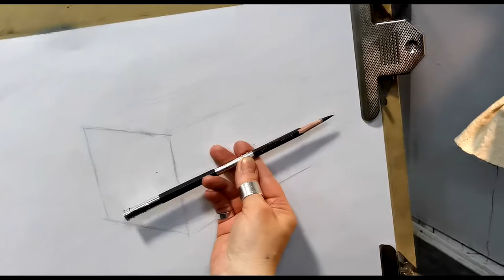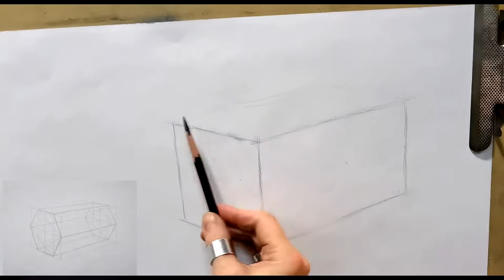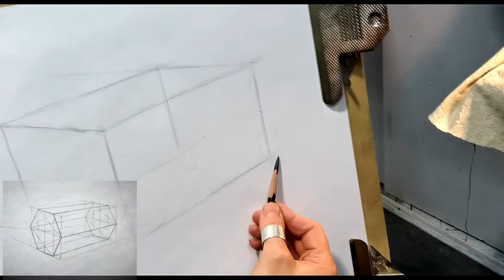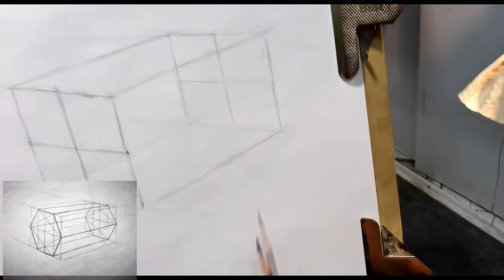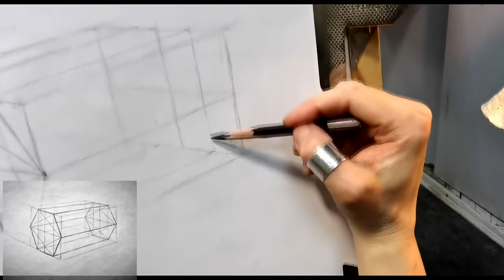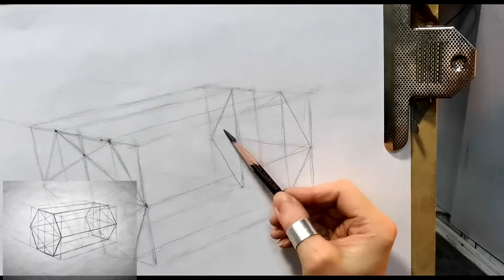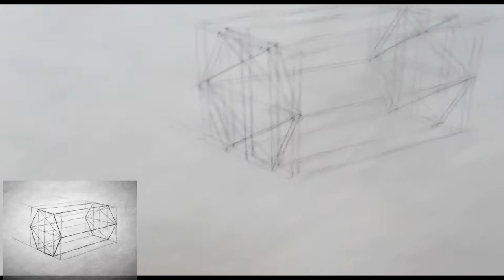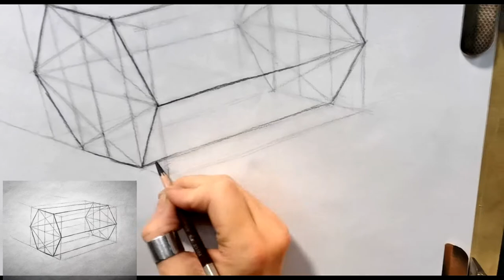ШЕСТИГРАННАЯ ПРИЗМА. Вид сбоку, ракурс на столе.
Данное видео учебное проводит преподаватель Кудрявцева О.В. и занятие посвящено академическому рисунку, и объясняет основы построения шестигранной призмы в перспективном сокращении. Незаменимый материал для подготовки в художественные училища и колледжи.
Материалы занятия:
1. Бумага ватман А2;
2. Планшет;
3. Набор карандашей разных мягкостей 12 штук;
4. Ластик;
5. Ластик-кляча;
6. Резак канцелярский;
7. Кнопки или скотч для крепления;

Поддержать наш канал и поучаствовать в развитие изостудии можно по ссылкам Яндекс кошелек: 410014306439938 СберОнлайн: 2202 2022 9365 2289 (Татьяна Викторовна В.) Будем рады вашей поддержке!